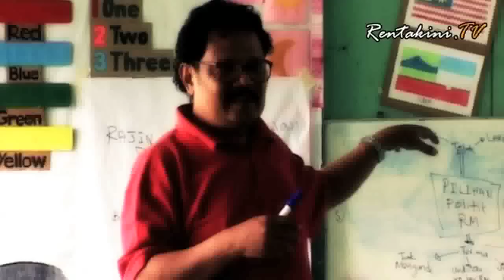Pt 2: A tribute to Yunus Lebai Ali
Part 2: A tribute to Yunus Lebai Ali (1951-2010), Chairman of National Institute for Electoral Integrity (NIEI)

Yunus Lebai Ali was an unassuming man. He was a soft-spoken man, pleasant - someone you could take on as friend without hesitation.

If you were to put a career to a disposition, you'd say Yunus Ali would be an accountant.

But within that unassuming exterior, Yunus Lebai Ali was a man of strong beliefs, principles and unshakeable commitment.

This strength has seen him involved in student politics, made him into a political refugee, travel half the globe AND becoming a member of the PLO commando -- he was not only that but was part of the late Yasser Arafat's personal security detail. He was in Beirut during the Lebanese civil war.

When he passed away short of his 59th birthday, not many Malaysians knew of him. He will probably not receive mention in our history books. But amongst activists, Yunus Lebai Ali was a giant, but he himself would say he is only a dwarf.

We talk to four people closest to him:

    * His wife Maria Chin Abdullah (Pt 1)
    * Long time friend Dr Rohana Ariffin
    * Fellow student protagonist Hishamuddin Rais and
    * Amin Iskandar, a fellow fair election activist (Pt 1)

Produced by Shufiyan Shukur
Edited by Indrani Kopal